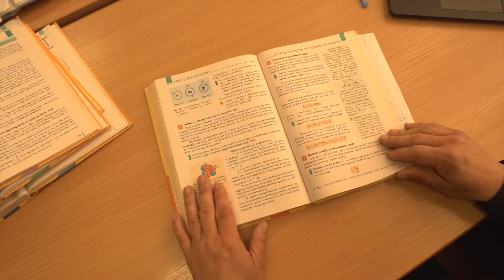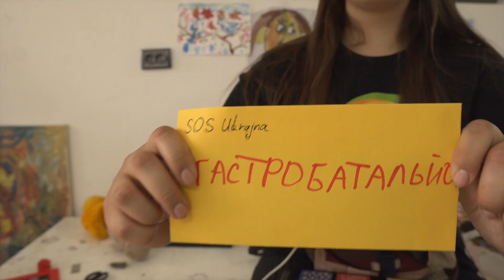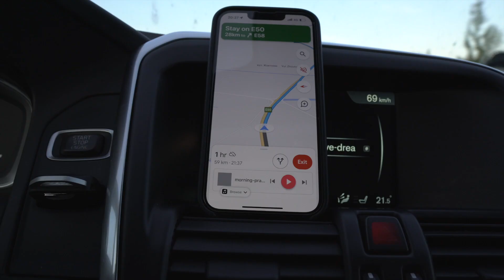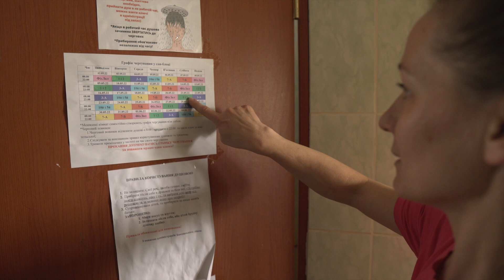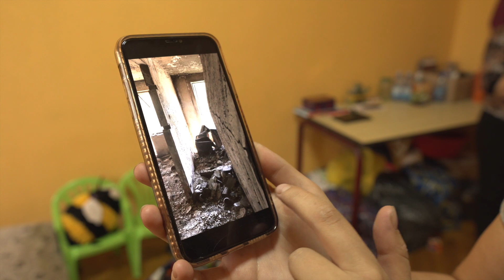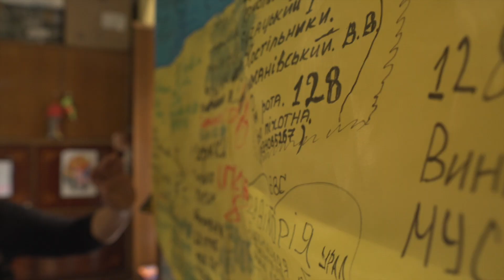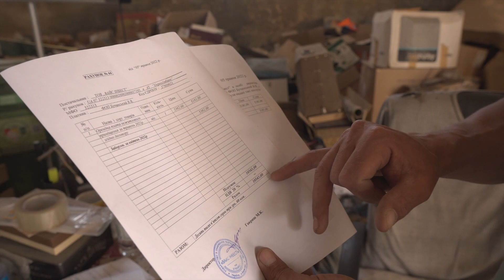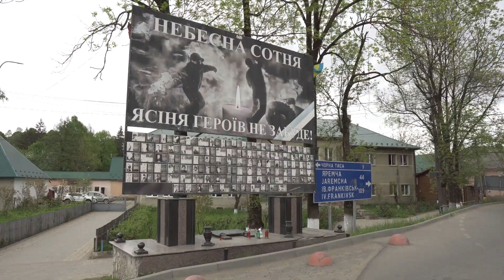Elvittem a pénzetek Ukrajnába! Íme kik kapták meg.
Így jutott el a pénzadományotok a rászorultaknak! Ezzel a kis filmmel szeretném bemutatni a szervezeteket, sorsokat és életeket a háború idején Kárpátalján. A háború kirobbanásakor pénzgyűjtést indítottam a menekültek megsegítésére SOS Ukrajna néven. Közel 3,5 millió forintot küldtetek és ahogy ígértem, a pénzt személyesen vittem el május végén Ukrajnába, 8+1 különböző szervezetnek. Hálásan köszönöm az adományotok, ami által több ezer rászorultnak segíthettünk!

Köszönet nektek és köszönet az Aktív Magyarország munkatársainak, illetve Kanta Adriennek is a játékokért! Köszönet Strara Alexandrának az útam megszervezéséért! A küldetésem teljesítettem, a pénzadományotok elvittem, így az adománygyűjtést lezárom.

A békében bízva mégegyszer köszönöm a segítségeteket, az összefogást! Üdv.: Ljasuk Dimitry (Dimi)

3. Bakos iskola

4. Zápszony község

5. Mindenki segíthet szervezet

6. Angyali üdvözlet templom

7. Színes Tartályok szelektív hulladékudvar

8. Tiszta folyó, tiszta víz szelektív hulladékudvar

8+1. Kredenc segélyszervezet